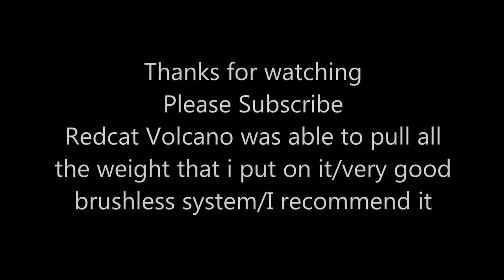Redcat Volcano weight pull test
Brushless volcano testing how much volcano can pull
sorry the title on the video is wrong do not pay attention to that
Sorry about the pour quality